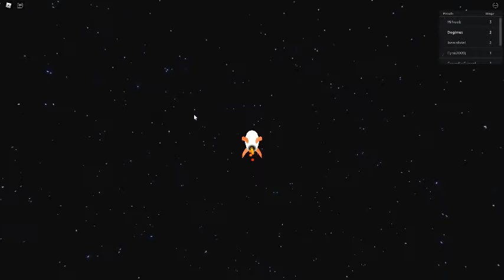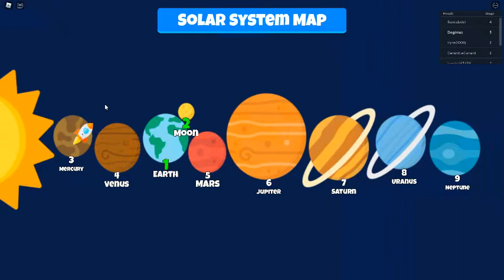i went around the universe